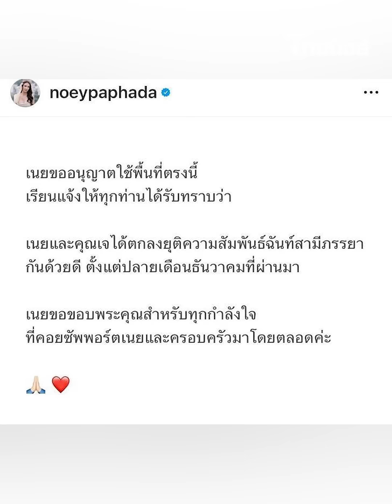ช็อก! “ดาราสาว” ประกาศแยกทางฟ้าผ่า ทั้งที่เพิ่งแต่งงาน? | Thainews - ไทยนิวส์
:หลายคนเริ่มจับตาความสัมพันธ์ชีวิตคู่ระหว่าง “เนย-ปภาดา” นางเอกสาวช่อง 7 กับ สามี “ดร.เจ-ภาสกร“เพราะช่วงหลังๆ ไม่ค่อยเห็นภาพหวานๆ ร่วมแฟรมกับสามี ทั้งที่เพิ่งแต่งงานกันได้เพียง 2 ปี แล้วมีลูกด้วยกัน 1 คนล่าสุด “เนย-ปภาดา” ก็ตัดสินใจออกมาประกาศข่าวอย่างเป็นทางการผ่านไอจีส่วนตัวว่าได้ตัดสินใจจบความสัมพันธ์กับสามีนักธุรกิจนอกวงการของเธออย่างเป็นทางการแล้ว

น#ไทยนิวส์thainewsupdate